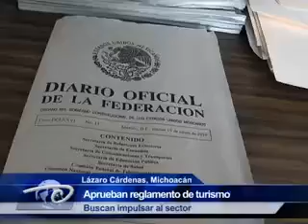Lázaro Cárdenas, Mich.- Aprueban reglamento de turismo. Buscan impulsar al sector.